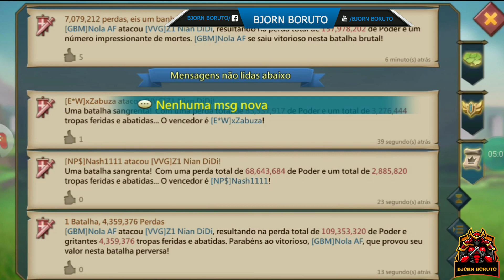triple rally vs 808m player for zeroed online - Lords Mobile